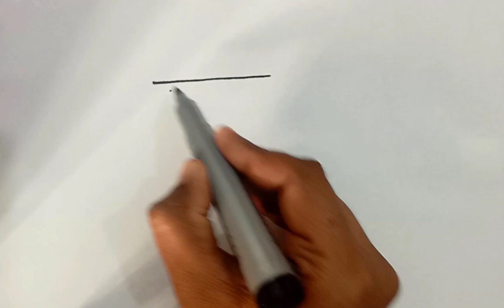Hospital Drawing and Painting for kids* Cute Hospital drawing, Colouring for Toodlers* kids arts*